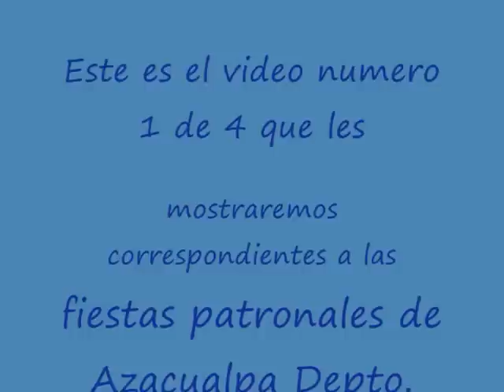Azacualpa, Chalate fiestas patronales, numero 1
ESTE VIDEO ES EL NUMERO 1 DE 4 CORRESPONDIENTE A LAS FIESTAS PATRONALES DE AZACUALPA CHALATENANGO EL SALVADOR FEBRERO DEL 2011 PARA QUE LO DISFRUTEN TODOS LOS AZACUALPENSES QUE RESIDEN EN OTROS PAISES